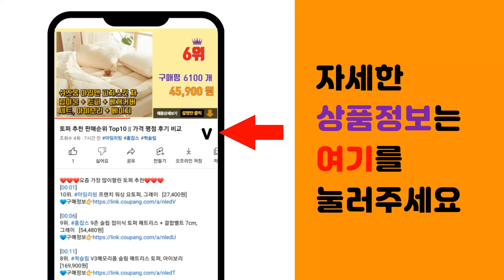벌집꿀 추천 판매순위 Top10 || 가격 평점 후기 비교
❤️❤️❤️요즘 가장 많이팔린 벌집꿀 추천❤️❤️❤️

[00:01]
10위. 가가농장 팩벌집꿀, 1개, 700g [33,200원]

[00:06]
9위. 동서벌꿀 아카시아꿀, 900g, 1개 [22,120원]

[00:11]
8위. FULMER 헝가리 벌꿀 허니콤, 200g, 1개입 [19,800원]

[00:16]
7위. 가가농장 팩벌집꿀, 530g, 1개 [34,220원]

[00:21]
6위. 가가농장 실링 벌집꿀, 1개, 110g [6,720원]

[00:26]
5위. 가가농장 사양벌집꿀, 2.05kg, 1개 [64,430원]

[00:31]
4위. 가가농장 사양벌집꿀 고가구, 3.6kg, 1개 [67,070원]

[00:36]
3위. 가가농장 팩 사양벌집꿀, 300g, 1개 [18,510원]

[00:41]
2위. 가가농장 실링 벌집꿀, 2개, 110g [10,120원]

[00:46]
1위. 가가농장 팩벌집꿀, 470g, 1개 [27,270원]